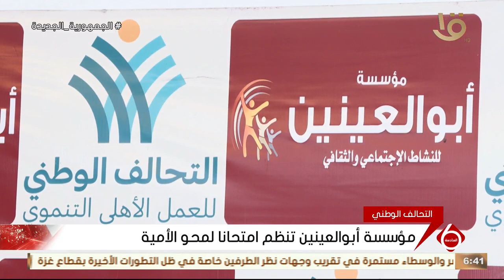نشرة السادسة | التحالف الوطني.. مؤسسة أبو العينين تنظم امتحانا لمحو الأمية